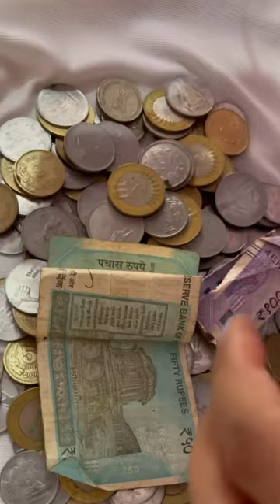Gullak Money Bank 🏦 Dekhte hain kitna hai